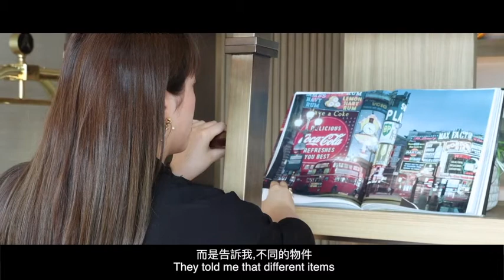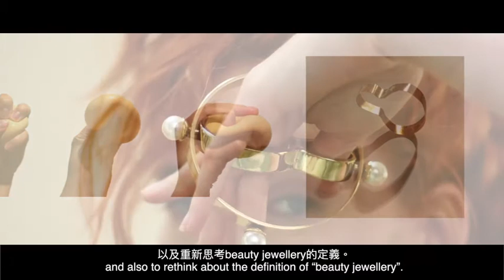【Loupe Jewellery Designer 珠寶設計師】Marcella Leung / MARCELLA LEUNG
Marcella Leung 是香港本土首飾設計師，在2018年畢業於倫敦藝術大學-倫敦時裝學院的時尚珠寶設計學士學位。她喜歡金工工藝，因此於2019年開創香港本土品牌MARCELLA LEUNG，品牌主要利用金工銅銀設計出時尚首飾。相比起傳統珠寶設計，Marcella 更著重金工打銅原有的紋理，認
為手工能造出獨一無二的作品和故事。
Marcella Leung is a Hong Kong-based jewelry designer who graduated with a Bachelor of Fashion  Jewellery from the University of the Arts London-London College of Fashion in 2018. She likes metalworking crafts, so she started Hong Kong's local brand MARCELLA LEUNG in 2019. The brand mainly uses metalworking copper and silver to design fashion jewelry. Compared to traditional jewelry design, Marcella focuses more on the original texture of metalworking and believes that handcraft can create unique works and stories.

駐場設計師 Residence-in-Designer:
Marcella Leung / MARCELLA LEUNG

歡迎讚好及追蹤我們

香港中環鴨巴甸街35號元創方 B座 H410
H410, Block B, PMQ, 35 Aberdeen Street, Central, Hong Kong